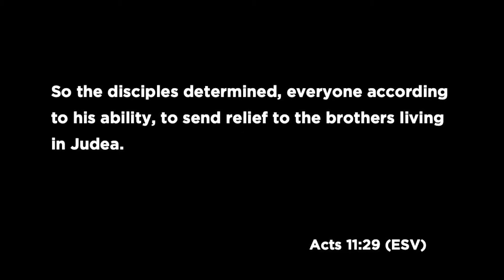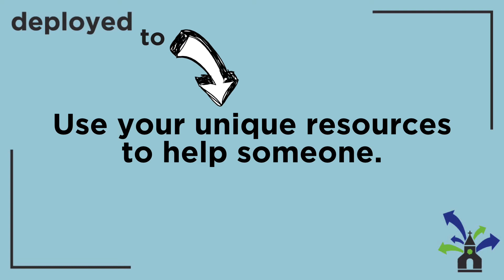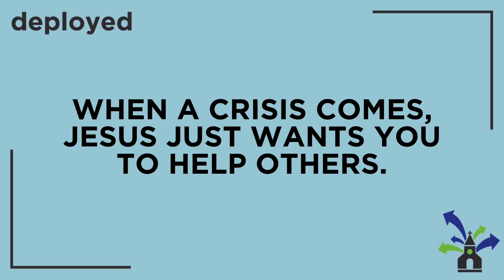SERMON SHORT: how we should respond during a crisis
Bill Clark looks at a global crisis the 1st century church faced and how they responded to it.  Spoiler: we should respond the same way in the 21st century :-)!

Thanks for connecting to the channel of Hickory Grove Baptist Church (senior pastor Bill Clark) in Independence, KY!